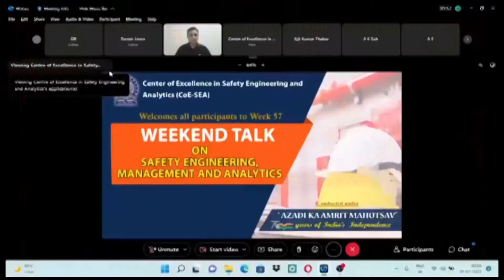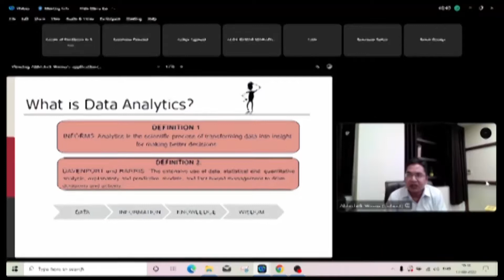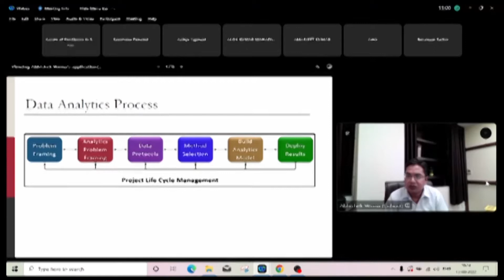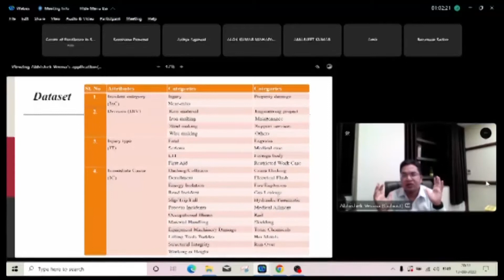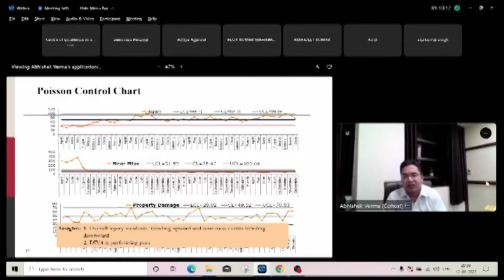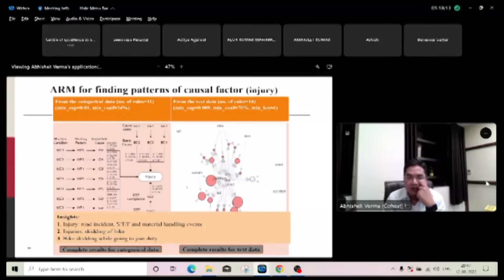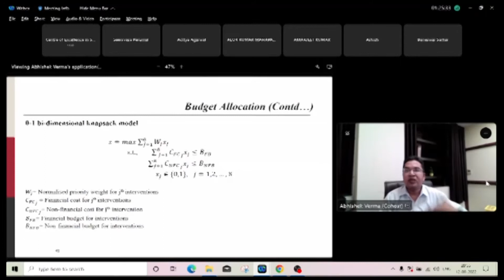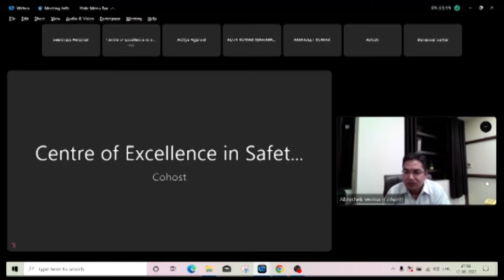Week 63 CoE-SEA talk: POWERING WORKPLACE SAFETY WITH ANALYTICS